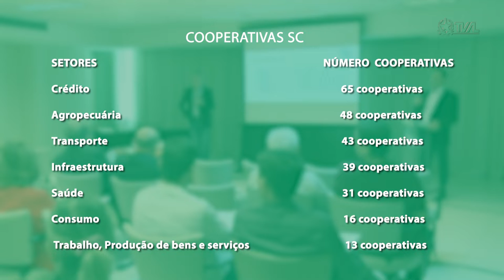É Notícia - Cooperativismo catarinense apresenta bons números em 2021 - 05/04/22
O cooperativismo catarinense movimentou uma receita bruta de R$ 67,9 bilhões em 2021. Mesmo com as restrições impostas pela pandemia, os números do último ano são positivos. Toda a produção dos cooperados foi consumida e resultou em crescimento de 37,32% de 2020 para 2021. Os resultados foram apresentados em encontro da Ocesc, realizado em Florianópolis, nesta terça-feira (5).